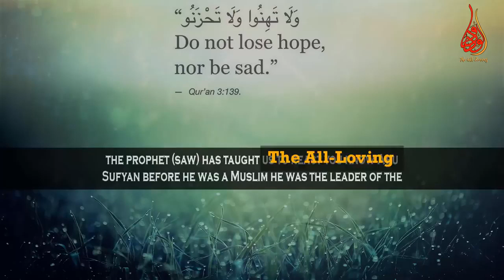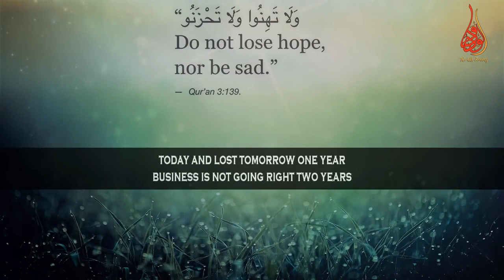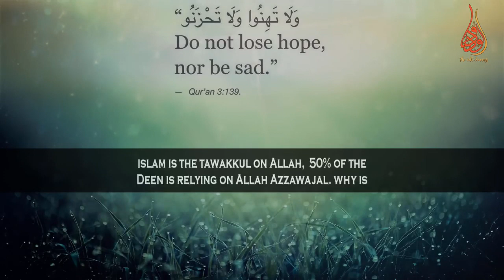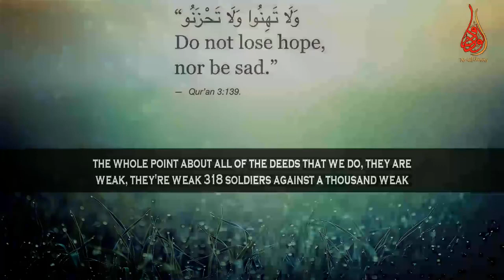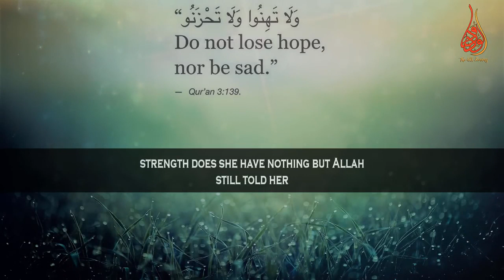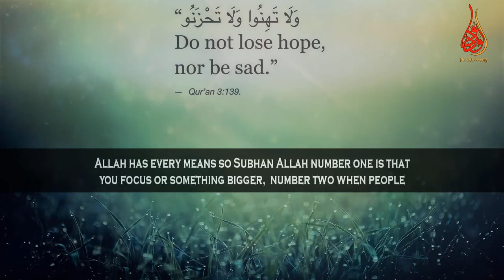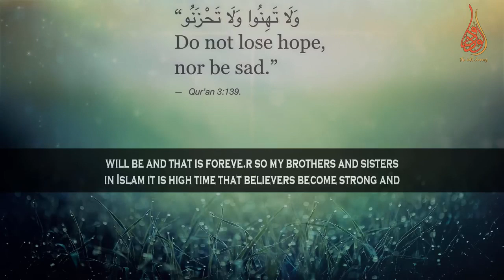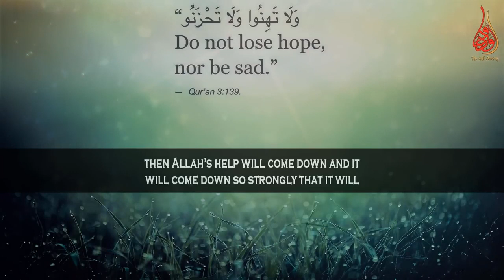Going Through Divorce More Than One & Failing To Get A Job Or Business!!